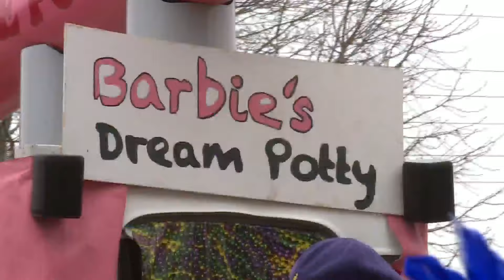St. Louis goes big for Mardi Gras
The 45th Soulard Mardi Gras wrapped up with the Bud Light Grand Parade in downtown St. Louis. The event featured a variety of floats, including one with a gigantic insect and another with an alien spaceship. Local favorites like the Saint Louis Aquarium and the Cardinals participated, drawing large, peaceful crowds.